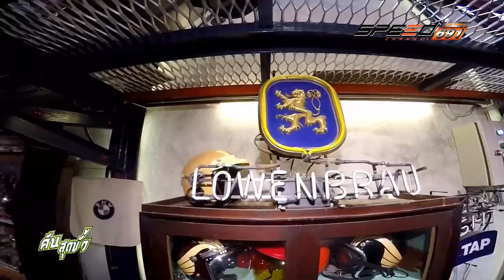คันสุดขั้ว 14 พ.ค. 59 (4/4)